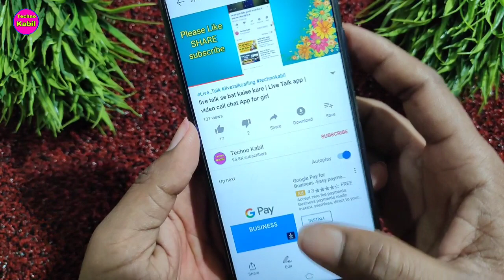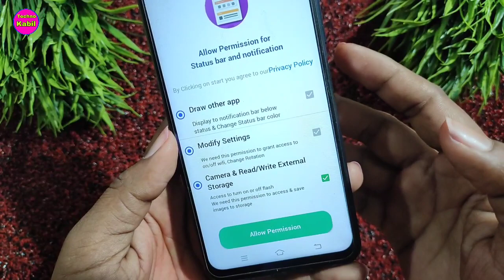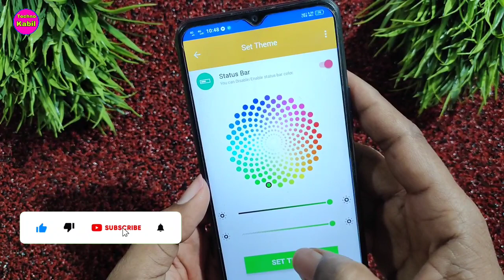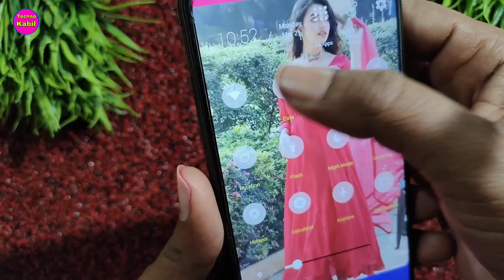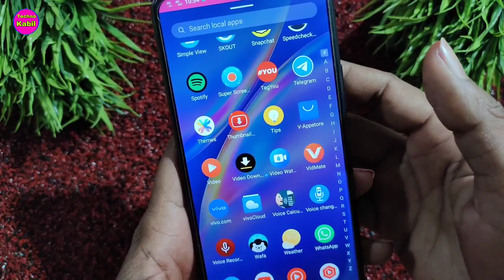Notification Bar Me apana photo lagaye And Notch colour | Costomize Notification Bar Notch colour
दोस्तो इस विडियो में हमने आपको बताया कि आप अपने फ़ोन के नोटिफिकेशन में अपना फोटो और notch का कलर कैसे लगा सकते है